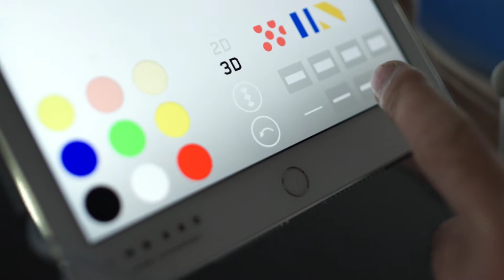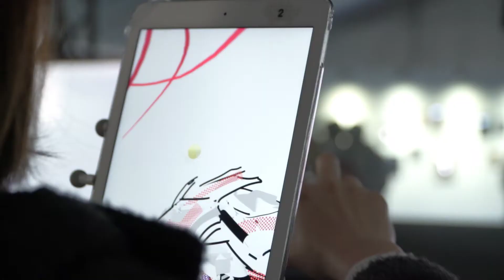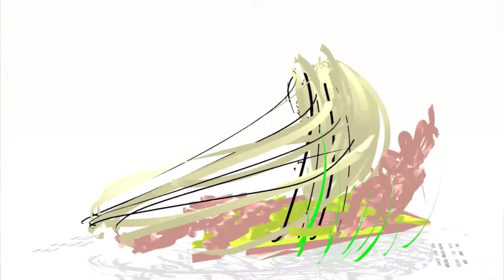3D GRAFFITI@Tokyo Design Week 2015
2015年10月24日から11月3日まで開催されたTokyo Design Week (TDW) にて、「3D GRAFFITI（グラフィティ）」を出展しました。
3D GRAFFITIは実空間とVR空間を行き来し、実スケールでVR空間上にグラフィックを描けるデジタルツールです。実物を見たり描いたりするのと同じようなインタラクションをVR空間で可能にします。
モーションキャプチャを駆使することでVR空間上にスプレーデバイスによる実スケールの描画を実現し、描かれたグラフィックをタブレットを通して見ることができます。VR空間上のグラフィックをあらゆる角度から鑑賞する感覚は、それが目の前に存在するかのような錯覚を引き起こします。
同じ空間を複数人で共有すれば新しいコミュニケーションが生まれ、実空間でのface-to-faceなコミュニケーションと並行してVR空間での共同制作が可能となります。
TDW期間中にゲストアーティストの井上純とHogaleeを招き、このツールを使って2日間のライブパフォーマンスを行いました。

協力：
アキコキヤマ、井上純、ゴンノ、ホガリー、株式会社京葉レヂボン、株式会社シーマ、株式会社ラダ・プロダクション (敬称略)